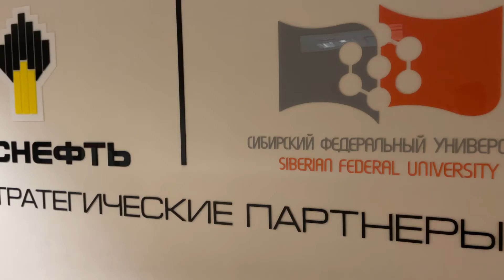OIL TIMES СПРАШИВАЕТ Ксения Шитова о Школе молодого лидера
Сегодня мы предлагаем вам посмотреть видеоролик от нашей Информационной службы Oil Media Group, а именно – мини-интервью с Ксенией Шитовой, бывшим председателем Совета кураторов, про школу, кураторов и деятельность кураторского отдела в целом.

Операторы: Артем Куценко, Алексей Иванов, Павел Нацаренус.
Монтаж: Артем Куценко.
Режиссер: Павел Нацаренус.
Корреспондент: Елизавета Ивлева.